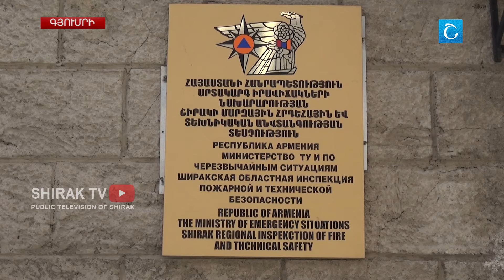ՇՄ-ում իրավիճակը հրդեհավտանգ է